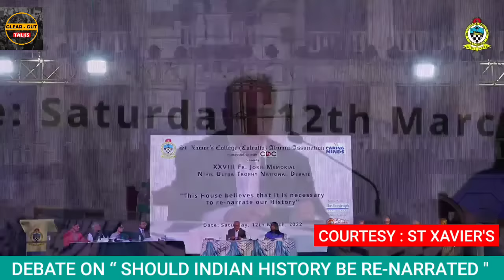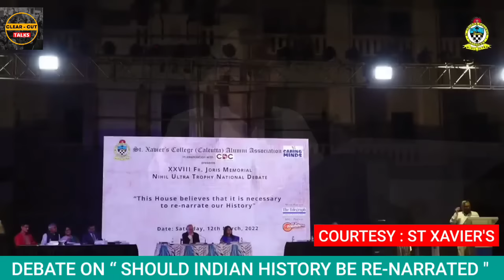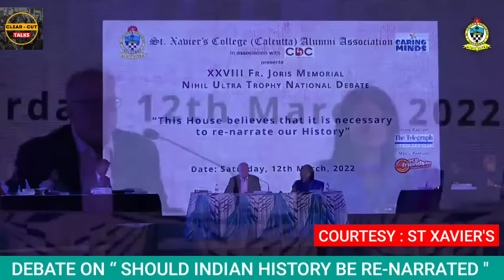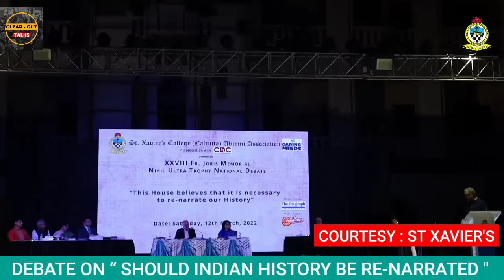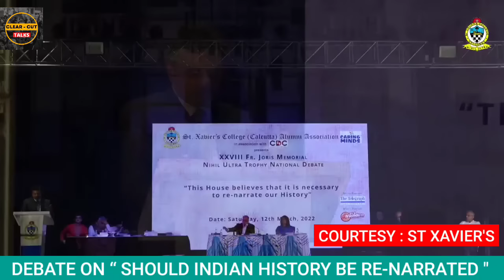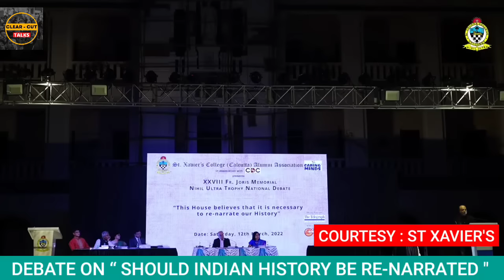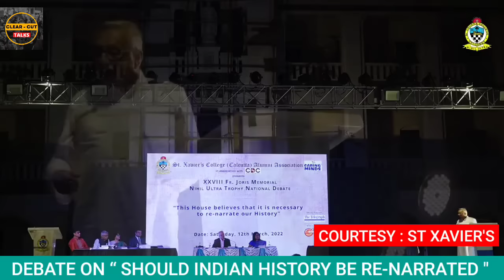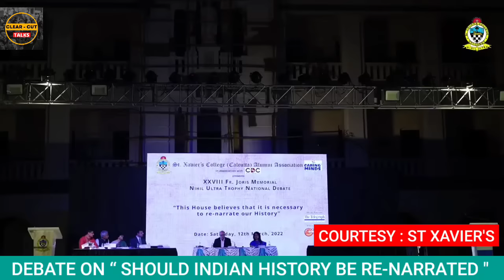Full Debate ' Necessary To Re-Narrate our History ' | St Xavier's , Calcutta | Anand Ranganathan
"This House believes that it is necessary to re-narrate our History"

Chairman & Moderator - Dr. Kunal Sarkar - Eminent Debater

FOR the motion:

1. Anand Ranganathan- Professor, JNU

2. Desh Ratan Nigam- Lawyer Supreme Court and National Spokesperson.

3. Sanjeev Sanyal- Historian and Principal Economic Advisor.

4. Lalitha Kumaramangalam- Former Chairperson NCW.

AGAINST the motion:

1. Mani Shankar Aiyar- Former Union Cabinet Minister .

2. Jawhar Sircar- Rajyasabha MP

3. Manish Tewari- Lawyer and Member Lok Sabha

4. Sanjay Jha- Former National Spokesperson INC.